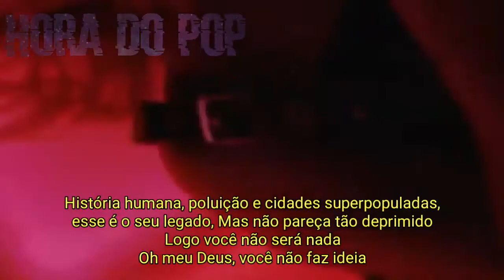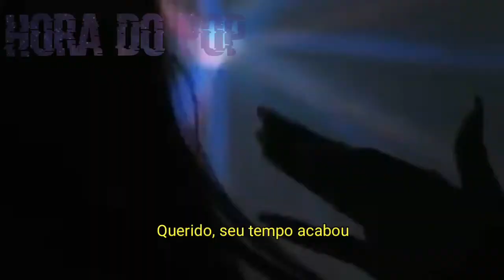Poppy - Time is Up ft. Diplo (Tradução PT-BR/Com Clipe Oficial)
Categoria:
Música

Time Is Up (feat. Diplo)

Artista:
Poppy

Álbum:
Am I A Girl?

Licenciado para o YouTube por:
BBTV_MadDecent (em nome de Mad Decent); ASCAP, CMRRA, Pulse Recording (music publishing), EMI Music Publishing e 5 associações de direitos musicais